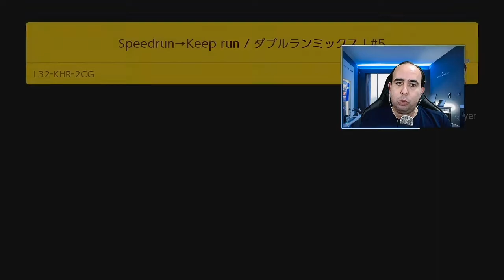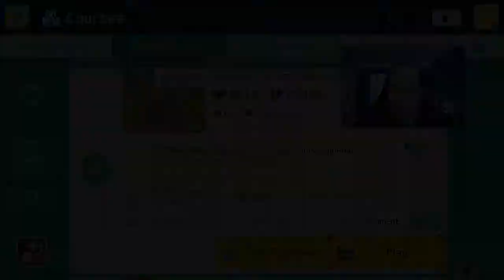SUPER MARIO MAKER 2 - SPEED RUN INSANO EXPLODINDO TUDO